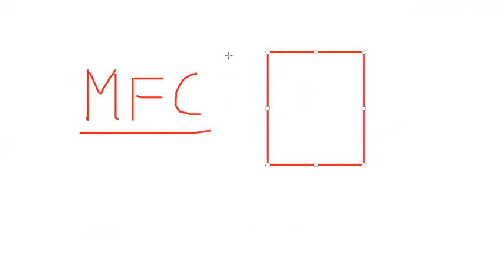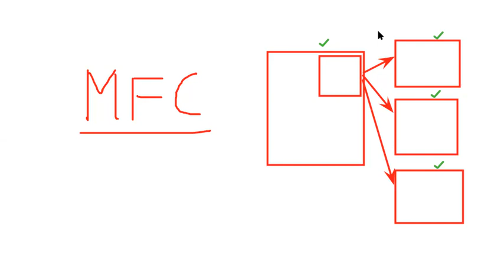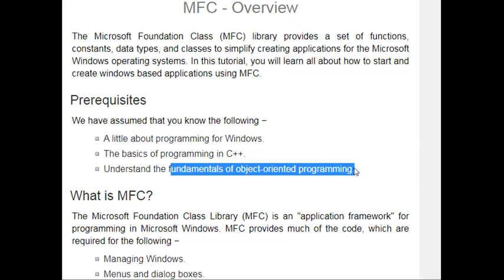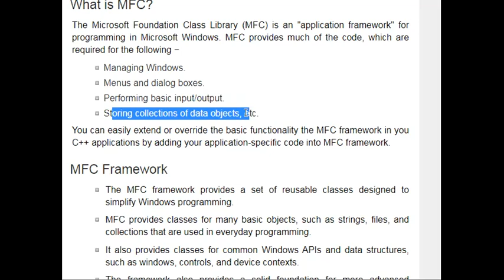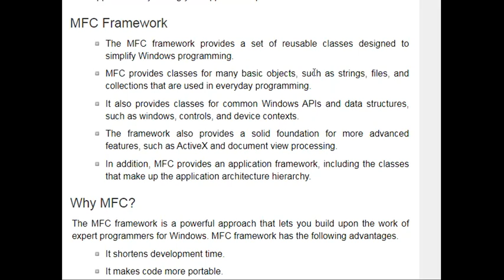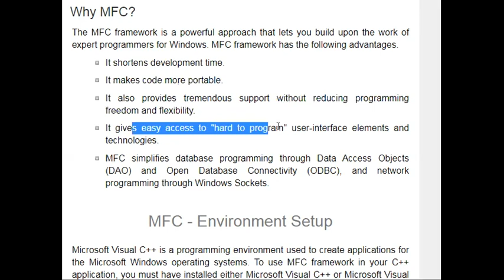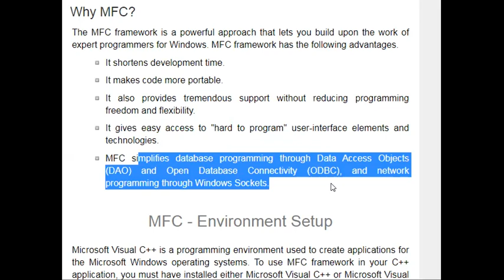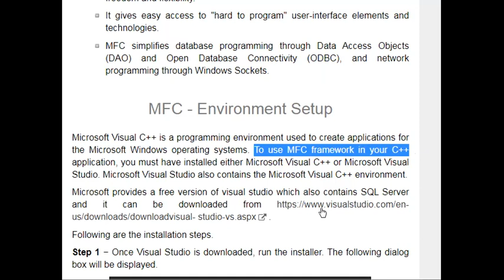Topic 004 Introduction to MFC